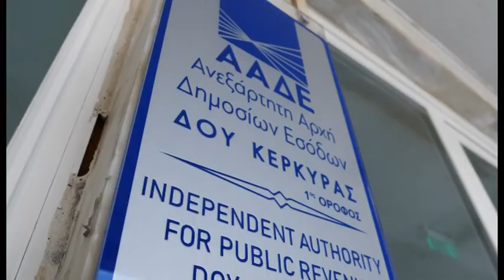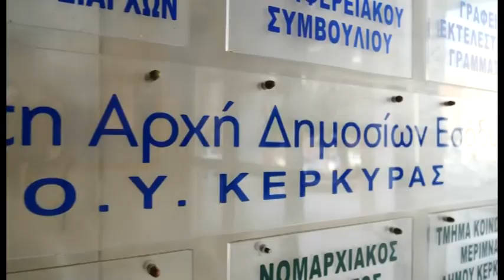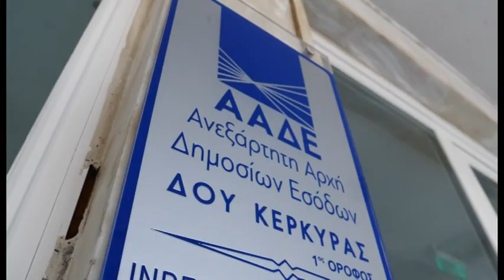ΕΓΚΛΗΜΑΤΙΚΗ ΟΡΓΑΝΩΣΗ ΣΤΗΝ ΚΕΡΚΥΡΑ Α ΛΑ ΧΑΛΚΙΔΑ – ΣΤΟΝ ΕΙΣΑΓΓΕΛΕΑ ΤΕΣΣΕΡΙΣ ΕΦΟΡΙΑΚΟΙ ΚΑΙ ΕΝΑΣ ΛΟΓΙΣΤΗ